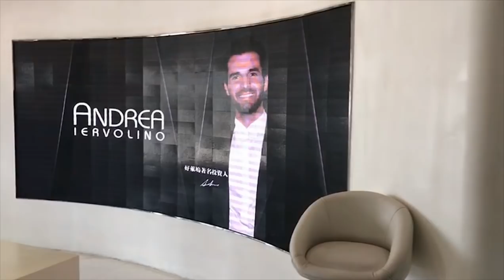ANDREA IERVOLINO Skin Care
Shanghai 2017